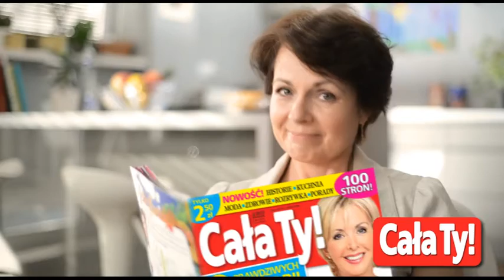Cała Ty! 2/2013 - reklama TV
W czasopiśmie znajdziesz poruszające historie, praktyczne, życiowe porady, smakowite przepisy kulinarne, wspomnienia z czasów Peerelu, modne stylizacje, testy kosmetyków, relacje z podróży po Polsce i dużo, dużo więcej.